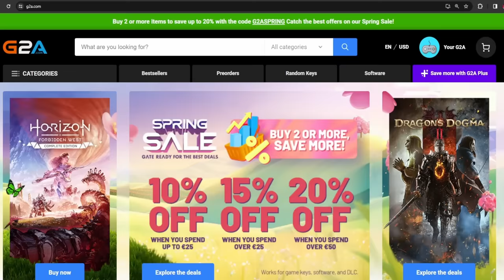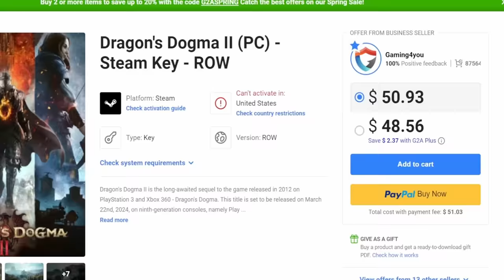THIS Barbarian did the Impossible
I set a World Record with this barb...

and Let Me Know the SICK Deals You Find!

The Judge Barbarian is a unique Uber Tristram Speed runner in Diablo 2 Resurrected. It may be the only build to not sub 2 minute this challenge, but also the only type FOR this challenge.